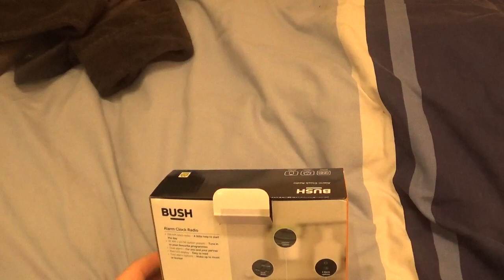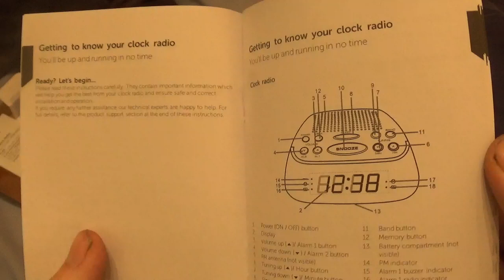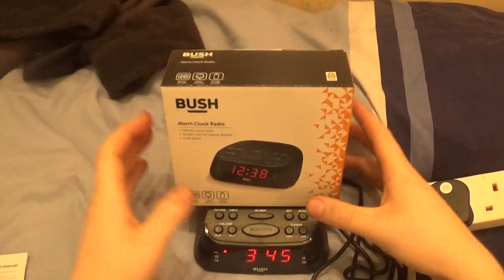Bush Clock Radio Unboxing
There will be a few videos coming out like this of all different dates this video was filmed december 24th 2022
This is just a simple unboxing and review of a bush clock radio not much to say as it was a argos cheapy one